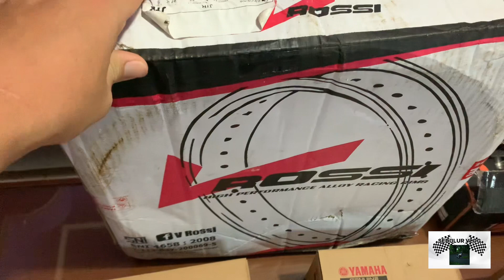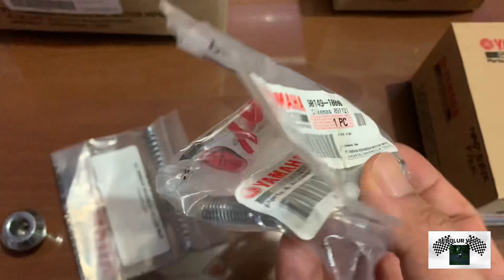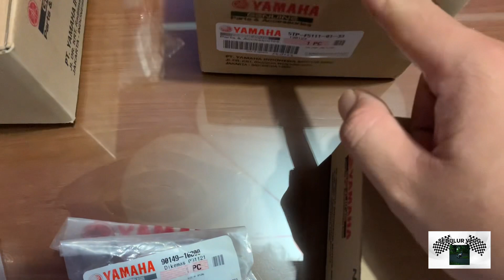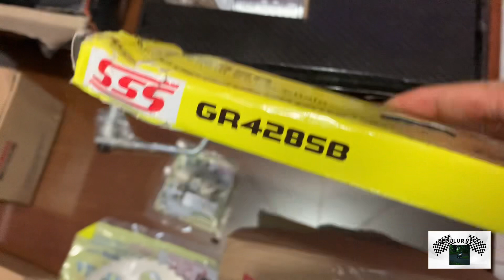Project restorasi Yamaha Jupiter Z 5TP || Part 2 || Review sparepart kaki-kaki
PART 2 (Review Sparepart yang diganti)

SUB PART 1, Sparepart kaki-kaki

Note:
Kelupaan review Ban depan belakang saya pakai SWALLOW SB-118 PRO RACER ukuran 90/80-17 (Depan) dan SWALLOW SB-118 PRO RACER ukuran 100/70-17 (Belakang)